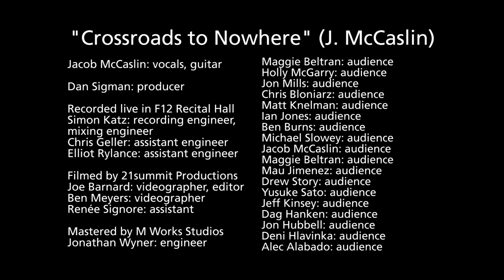Jacob McCaslin, "Crossroads To Nowhere" - Live at Berklee College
Jacob McCaslin performs "Crossroads to Nowhere" live at Berklee College of Music.

"Crossroads to Nowhere" (J. McCaslin)

Jacob McCaslin: vocals, guitar

Dan Sigman: producer

Recorded live in F12 Recital Hall
Simon Katz: recording engineer, mixing engineer

Ben Meyers: videographer

Maggie Beltran: audience
Holly McGarry: audience
Jon Mills: audience
Chris Bloniarz: audience
Matt Knelman: audience
Ian Jones: audience
Ben Burns: audience
Michael Slowey: audience
Jacob McCaslin: audience
Maggie Beltran: audience
Mau Jimenez: audience
Drew Story: audience
Yusuke Sato: audience
Jeff Kinsey: audience
Dag Hanken: audience
Jon Hubbell: audience
Deni Hlavinka: audience
Alec Alabado: audience